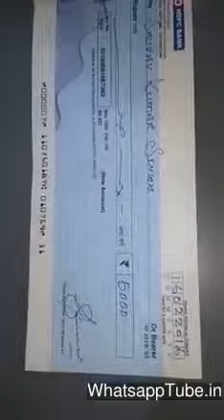Check aapta pahela aatlu vicharo. (Before giving a cheque think this !!!! )